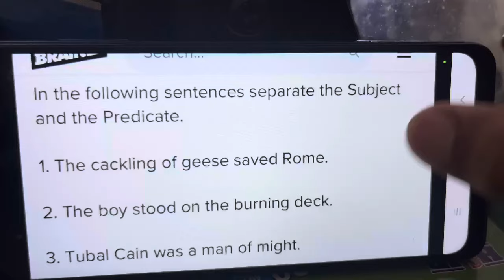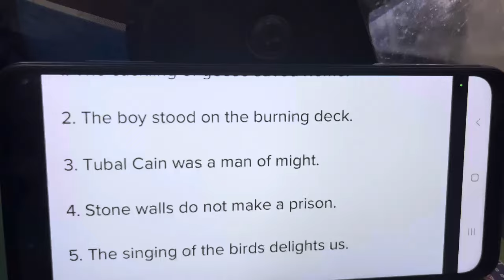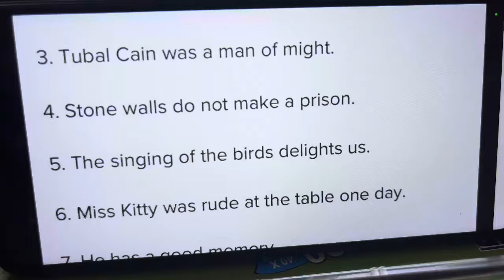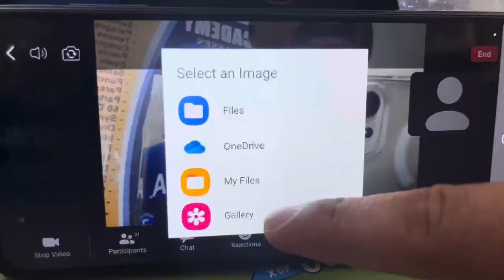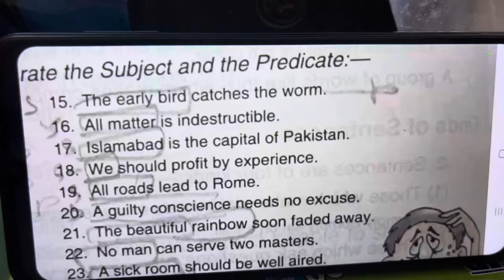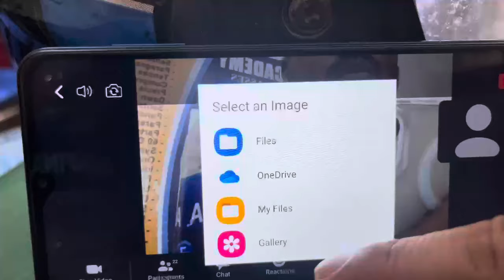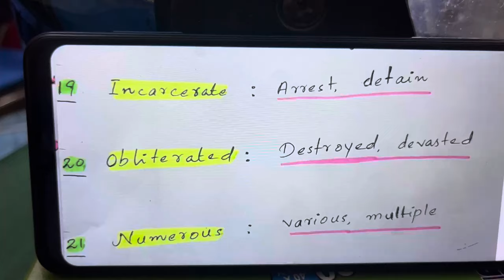Grammar Classes | Online Via Zoom Application | Basic English With Naseem